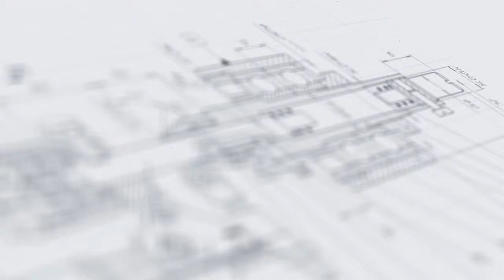Дозирование сыпучих продуктов МД-500П2М.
В данном видео показана работа весового дозатора для сыпучих продуктов МД-500П2М.

Описание:

Дозатор для сыпучих продуктов МД-500П2М разработан специалистами «АВРОРА ПАК ИНЖИНИРИНГ» с учетом всех особенностей фасовки порошкообразных веществ. Одно из ключевых преимуществ данной модели — ее небольшие габаритные размеры, что особенно актуально для малых и средних производств. Установка относится к дозаторам вибрационного типа, что обеспечивает оптимальность работы с сыпучими и гранулированными продуктами в требуемых пропорциях. Применение оборудования позволит обеспечить максимальную эффективность процесса дозирования, значительно сократив производственные затраты и повысив качество фасовки за счет равномерности распределения продукта в тару.

С более подробным описанием данного оборудования Вы можете ознакомиться на нашем сайте по ссылке

Характеристики:

Количество дозирующих сопел: 1 шт;
Вес: 23 кг;
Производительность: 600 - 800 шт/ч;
Напряжение: 220;
Тип дозатора: Объемные дозаторы для сыпучих продуктов и гранул;
Тип продукта: порошок;
Тип тары: Стеклянная тара, Пластиковая тара;
Отрасль: пищевое производство;